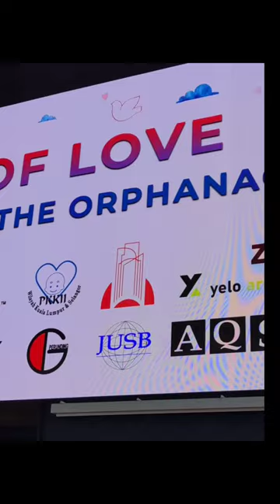kingsparkgentinghighlands pkkiihome charity cny2024 gentinghighlands cny cause fundraising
SiennyLovesDrawing 👩🏻 is proud to witness as media today at the Seal Memorandum Of Understanding ceremony Of King’s Park land donation to Persatuan Kebajikan Kanak-Kanak Istimewa Insan (PKKII) & Yayasan Basmi Kemiskinan (YBK)

Renowned as the emerging central business district in Genting Highlands, King’s Park distinguishes itself not merely a developer but as the visionary force behind a monumental RM🔟 billion project, including the forthcoming Hard Rock Hotel Genting Highlands & the Accor Group’s Swissotel Genting Highlands

💖 Speech by Mr Sean Chen, Executive Vice President, King’s Park
💖 Speech by Mr Hendric Lim, Chairman of Happy Nest
💖 Speech by YBhg Dato’ Haji Zainal Abidin Bin Haji Sakom, Chairman, Yayasan Basmi Kemiskinan (YBK)
💖 Signing of the Memorandum of Understanding
✨✨ MOU 1 – KING’S PARK & YBK
Representatives ~ Mr Sean Chen, Executive Vice President, King’s Park ; YBhg Dato’ Haji Zainal Abidin Bin Haji Sakom, Chairman, YBK
& Witnessed by Mr Darren Yang, Managing Director, Cornell Academy, Encik Zulhairy Bin Jalaluddin
& YBhg Datin Dr Hjh Hartini Osman, Operations Advisor of YBK

✨✨ MOU 2 – BRICK WITH LOVE, PKKII & YBK
Representatives ~ Dr Tiew Chew Ming, Founder & Chairman PKKII
; YBhg Dato’ Haji Zainal Abidin Bin Haji Sakom, Chairman, YBK & Mr Hendric Lim, Chairman, Brick With Love Building Donation & Witnessed by Mr Sean Chen, King’s Park, Encik Zulhairy Bin Jalaluddin , BOD of YBK & YBhg Datin Dr Hjh Hartini Osman, Operations Advisor of YBK

Read more soon via blog link at bio